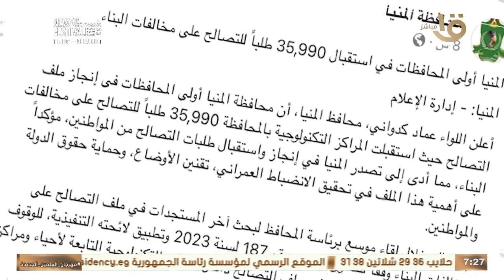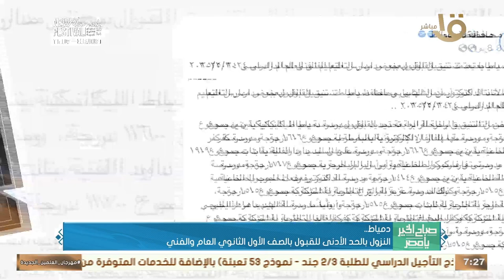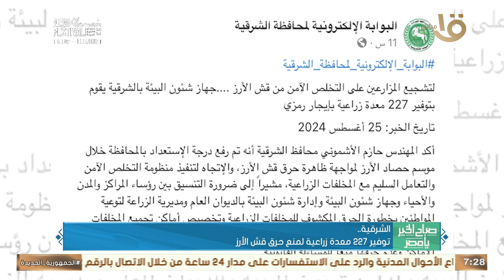تنفيذ مبادرة "كراستي ومدرستي" بتخفيض يصل لـ 50% على مستلزمات المدارس بالوادي الجديد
صباح الخير يا مصر | تنفيذ مبادرة "كراستي ومدرستي" بتخفيض يصل لـ 50% على مستلزمات المدارس بالوادي الجديد.. وأهم أخبار المحافظات